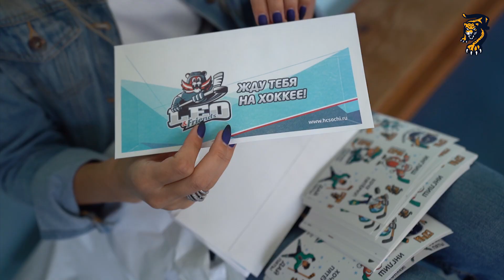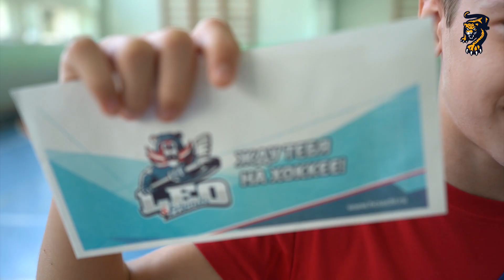Хоккейная физкультура с ХК "Сочи": СОШ № 66